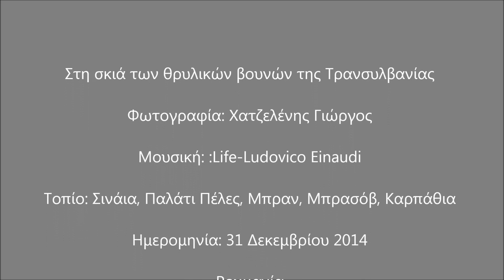Καρπάθια (Ρουμανία) / Sinaia, Bran, Brasov, Carpathian Mountains (Romania)